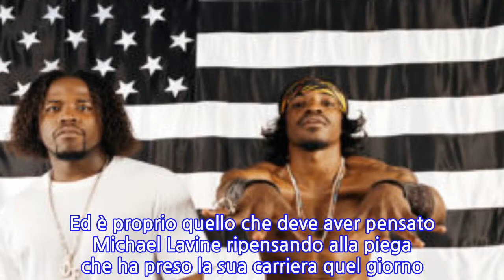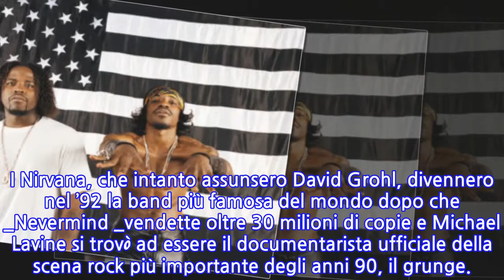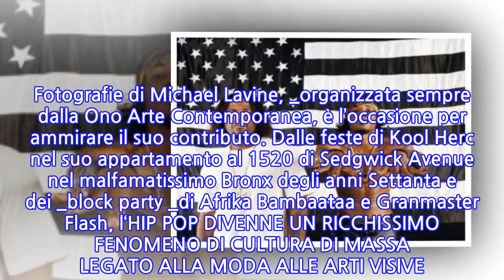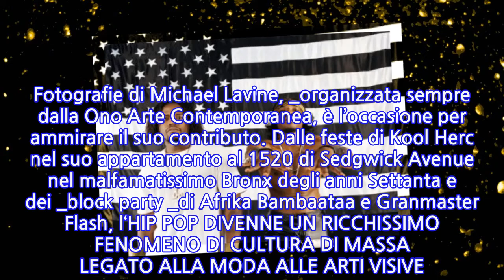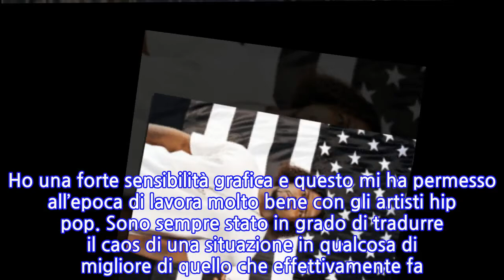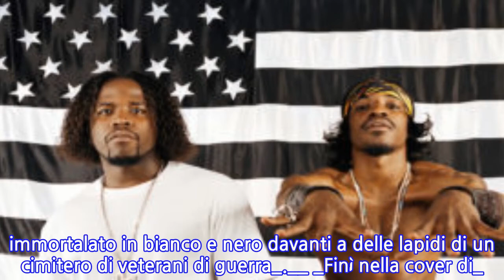La storia dell'hip hop nelle foto di Michael Lavine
_HIP HOP HISTORY. FOTOGRAFIE DI MICHAEL LAVINE _è la nuova mostra dedicata al noto fotografo musicale Michael Lavine, che inaugurerà il 12 giugno al Barberino Designer Outlet. Il bello dell’imprevedibilità è una delle sorprese migliori che possa capitare nella vita. Ed è proprio quello che deve aver pensato Michael Lavine ripensando alla piega che ha preso la sua carriera quel giorno di quasi trent’anni fa. NELL’ESTATE DEL 1990 CAPITÒ NEL SUO STUDIO DI BLEECKER STREET A NEW YORK UN BAND SEMI-SCONOSCIUTA DA ABERDEEN, nel remoto stato di Washington, dove Michael si diplomò al Evergreen State College.